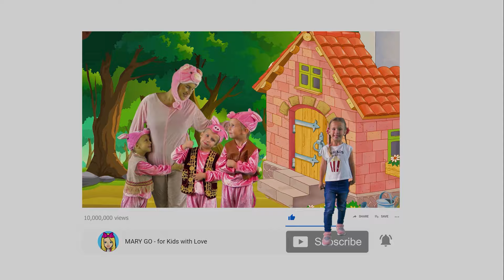Три поросенка | Сказки на ночь для детей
Три поросенка. Это одна из самых любимых сказок для детей! Наслаждайтесь этой удивительной историей на канале "Сказки для детей".